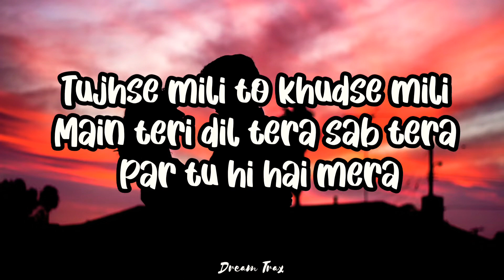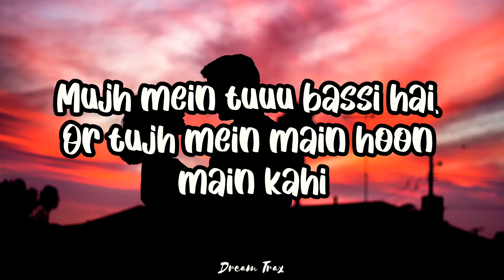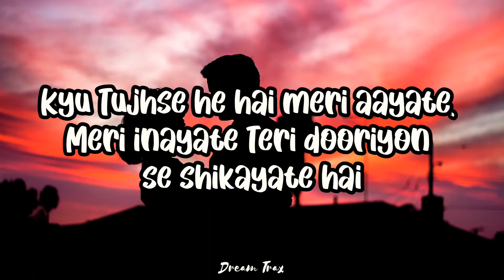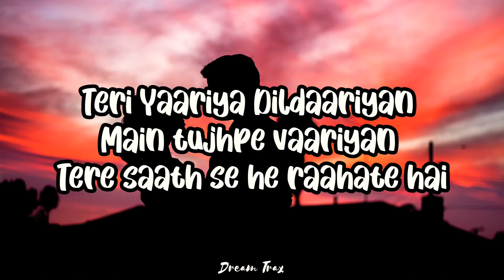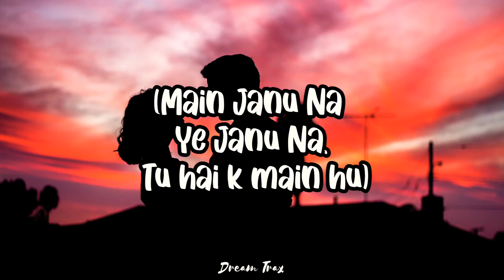Main Janu Na (lyrics) | Arjuna Harjai & Jonita Gandhi | Dream Trax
Music Composed & Produced by : Arjuna Harjai
Lyrics : Surabhi Dashputra
Singers : Jonita Gandhi & Arjuna Harjai
•Official Music Video:
And DM us your favorite song for lyrical video♥️
•Main Janu Na Lyrics🎵:

Mujh mein tuuu bassi hai, Or tujh mein main hoon main kahi

Mera Aasma hai tu, Mera Aasra bhi tu Fir faasla ye kyu?

Main Janu Na Main Hoon k tu hai Ye Janu Na, Tu hai k main hu Main Janu Na Main Hoon k tu hai Ye Janu Na, Tu hai k main hu

Besabar ye hawaye, Teri ada sunaye Tujhse he hai meri aayate, Meri inayate Teri dooriyon se shikayate hai

Teri Yaariya Dildaariyan Main tujhpe vaariyan Tere saath se he raahate hai

(Main Janu Na Main Hoon k tu hai Ye Janu Na, Tu hai k main hu)